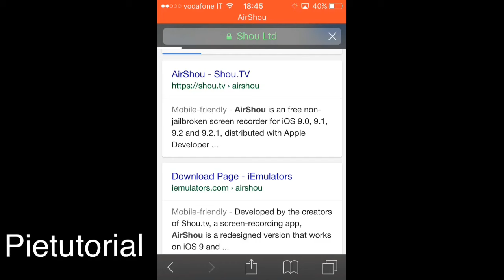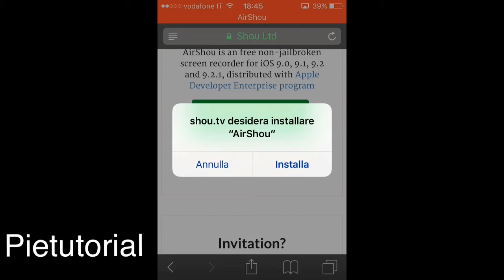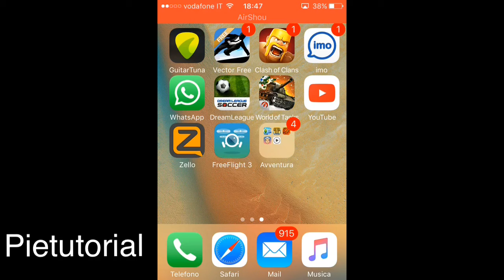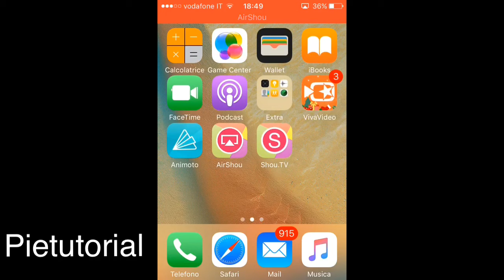Come registrare lo schermo su iOS 9.2 SENZA JAILBR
Bella a tutti ragazzi oggi vi spiegherò come registrare lo schermo di un iPhone con iOS 9.2 senza JAILBREAK o pc.
A. il canale del mio amico si chiama (the one game)